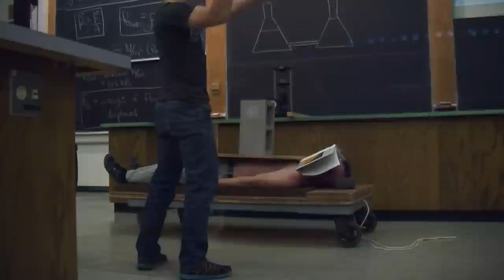Bed of Nails Cinder Block Smashing for Physics 2010